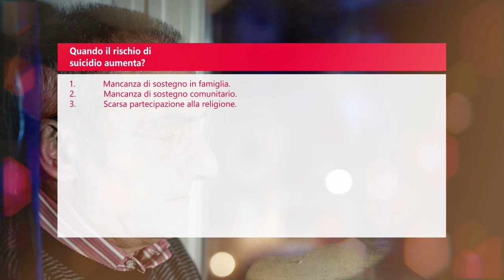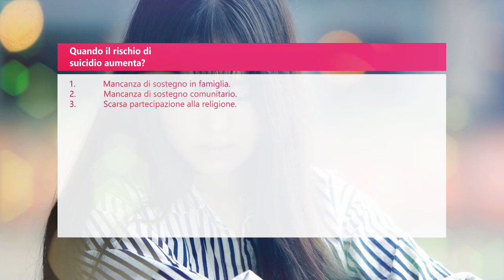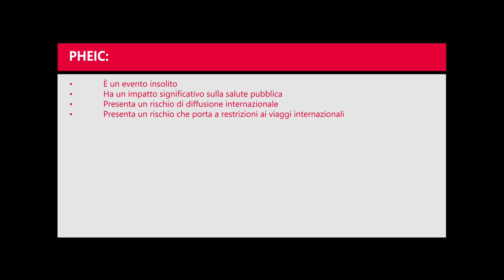La vita è preziosa